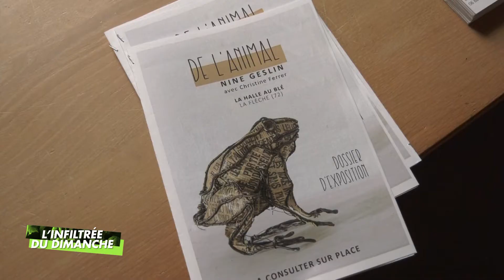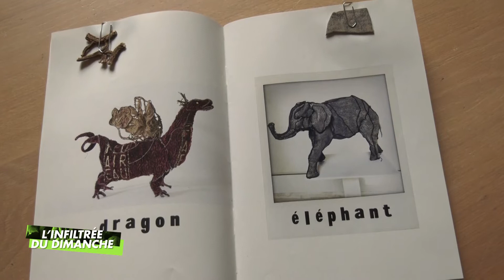Exposition Nine Geslin, La Flèche - L'infiltrée du dimanche (09.02.2022 - Partie 2)